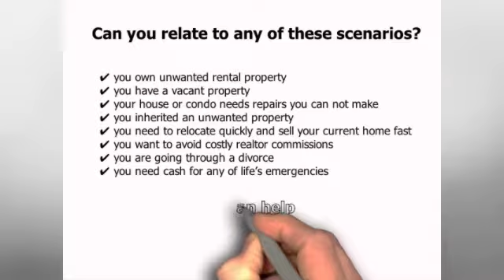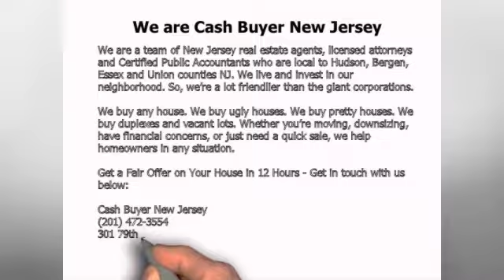Short Sales Bergenfield New Jersey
If you are searching for short sales in Bergenfield, New Jersey, you're in the right place. We offer short sales in your area. Get in touch us now for more details.